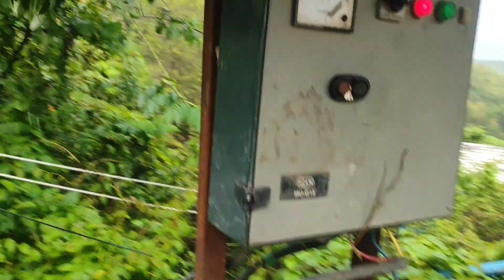असम की बारिस Asam Rain to continue river water very fast and DRA moter pump save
new video to asam in Mahur camp DRA rainbow
in very fast river